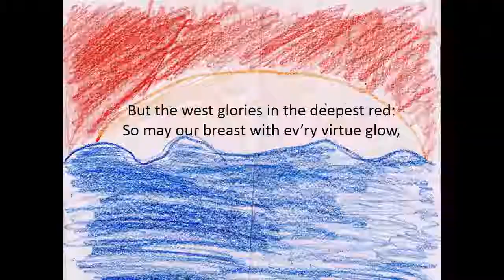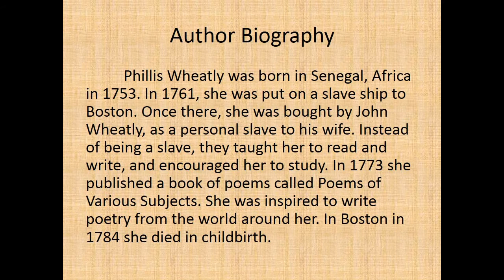An Hymn to the Evening